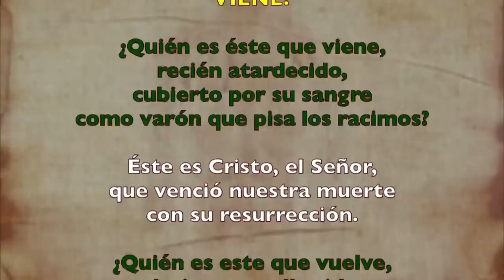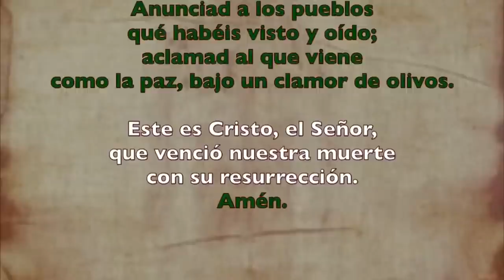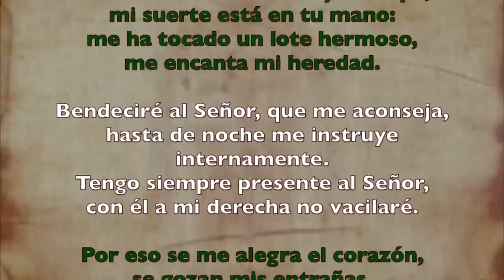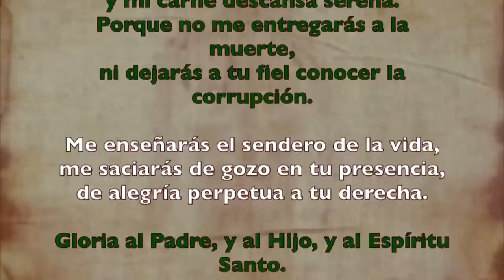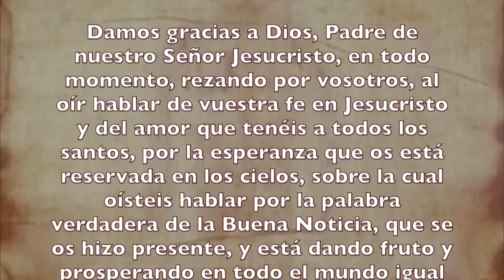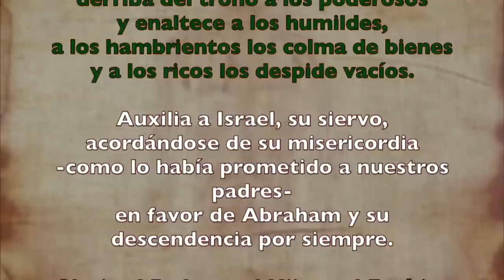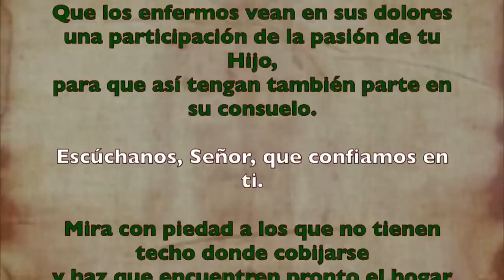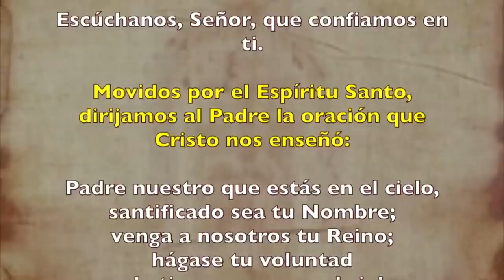Oración de la tarde (I Vísperas), SÁBADO 08 DE JULIO 2023 I XIV del Tiempo Ordinario